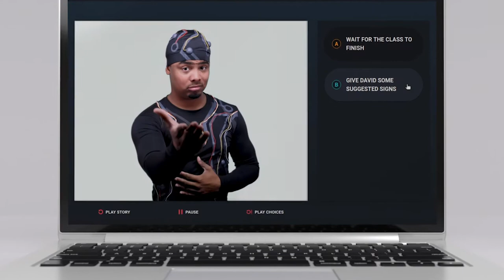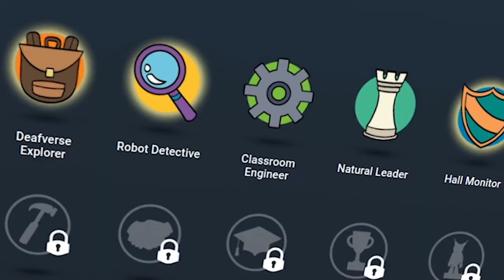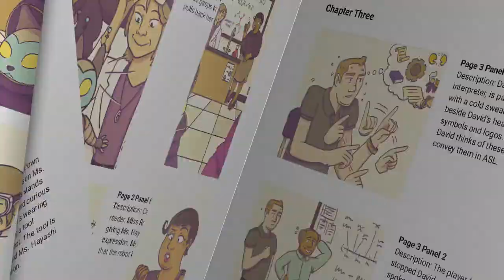Deafverse: ASL Accessible Online Game for Deaf Teens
[Subtitles available in English & Spanish | Subtítulos disponibles en español y inglés]

© National Deaf Center on Postsecondary Outcomes